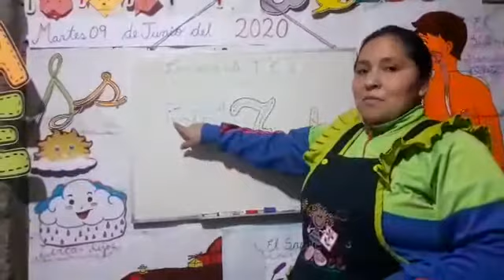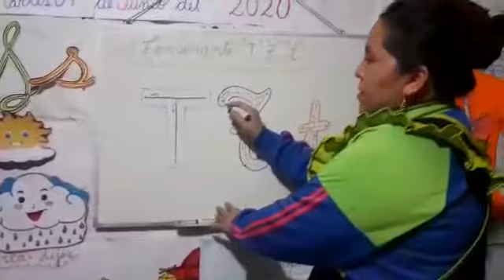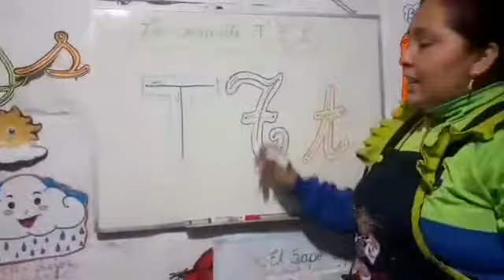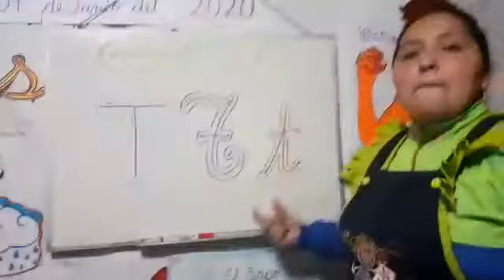Letra T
Video de Roly